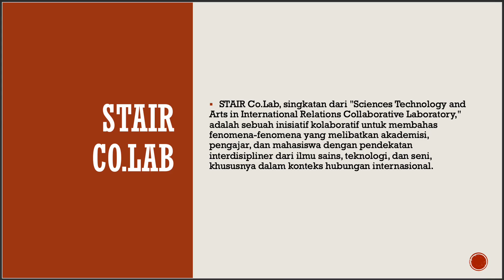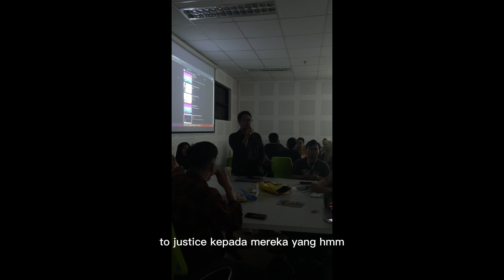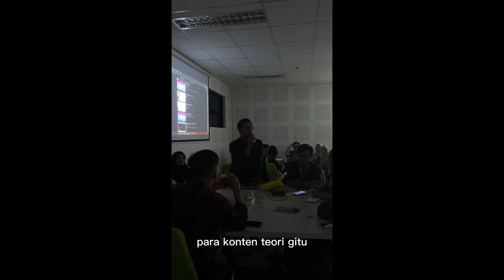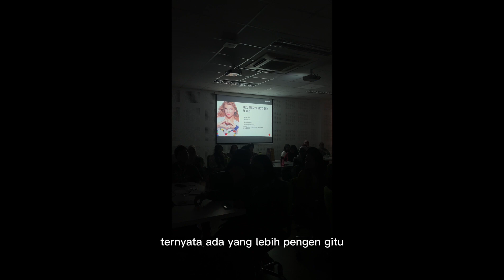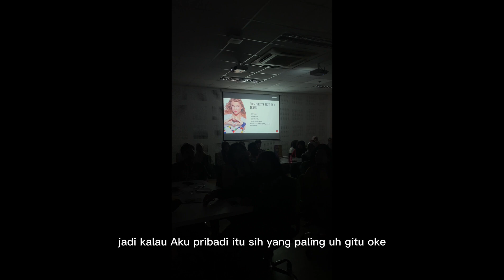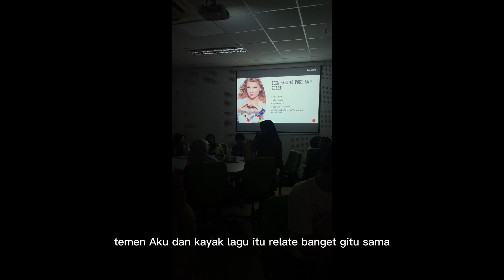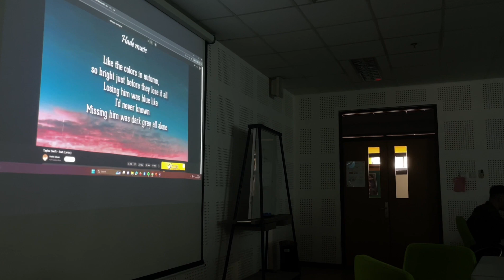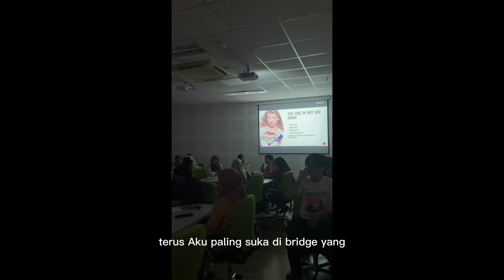STAIR Colab part 4 - Monolog dan Karaoke bareng Swifties!